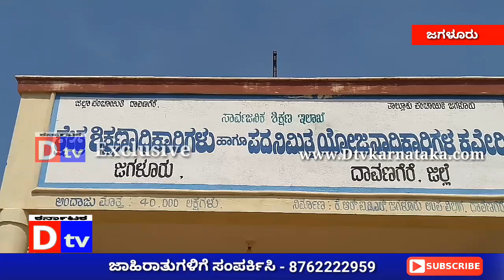ಲಂಚ ಪಡೆಯುತಿದ್ದ ಬಿಇಓ ಹಾಗೂ ಶಿಕ್ಷಣ ಸಂಯೋಜಕ ಎಸಿಬಿ ಬಲೆಗೆ.Dtv Karnataka.Exclusive 290321.Jagalur ACB Rides.